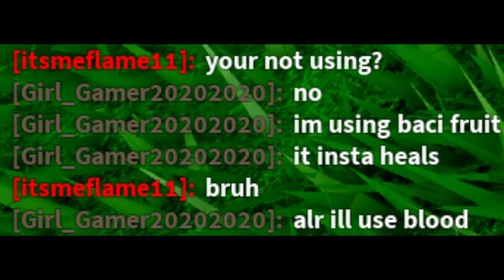Booga Booga Olympics PvP with a friend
ye so just did some pvp with him on this server!